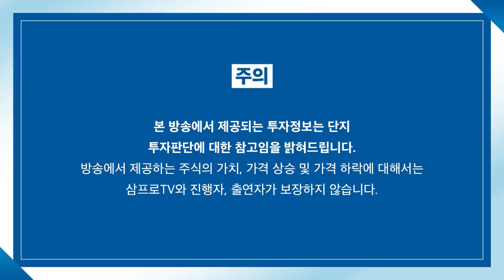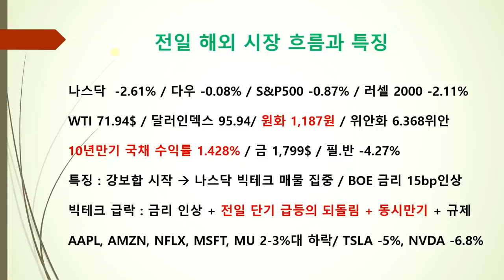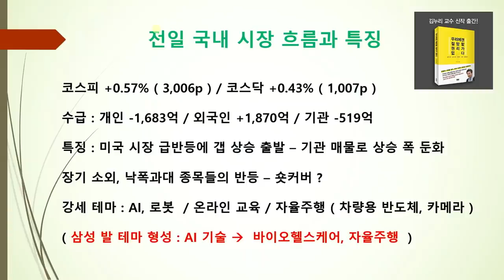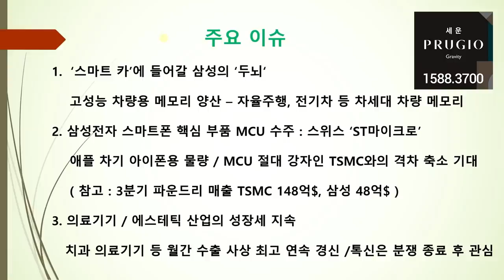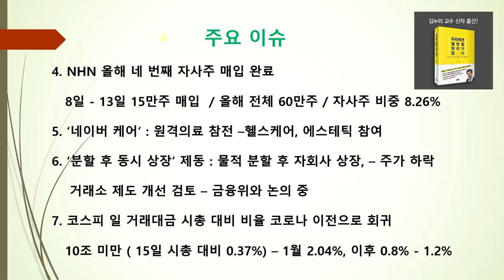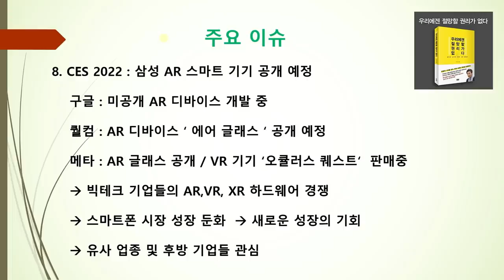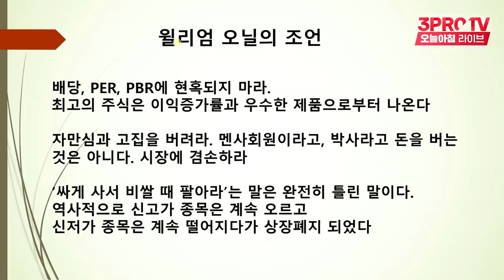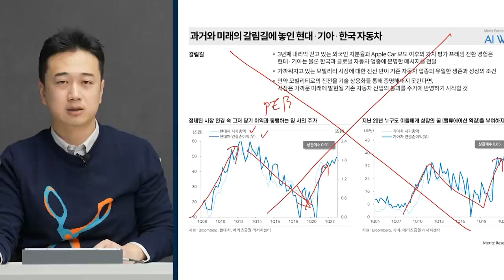[박병창의 마켓인사이드] 전날 빅테크의 하락이 우리 시장에 미칠 영향은? f.교보증권 박병창 부장